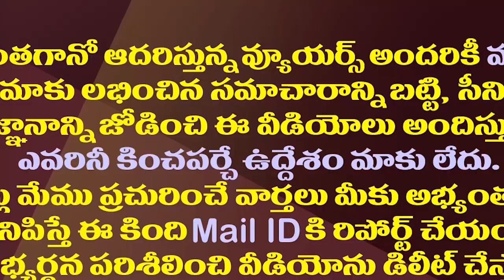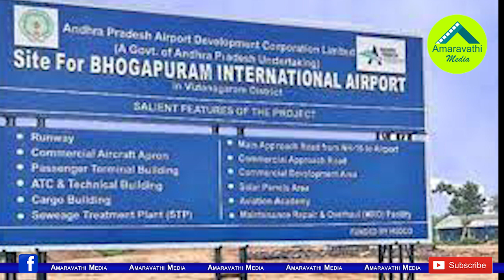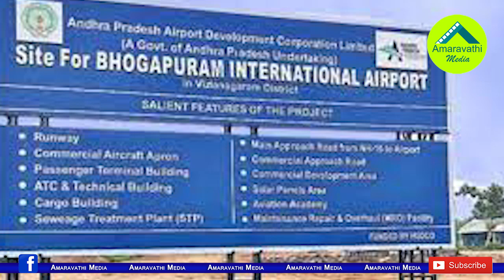ఏపీకి కేంద్రం డబుల్ బొనాంజా..అభివృద్ధి లేదనేవారికి జగన్ ఆన్సర్| Center Double Good News To YS Jagan